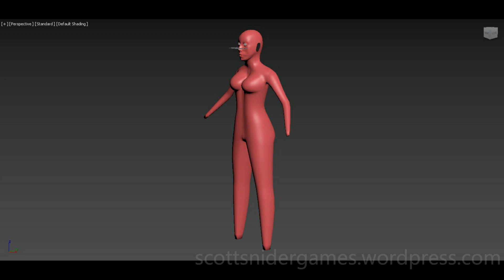3DS MAX Practice Preview Video #96 (11-22-2022)